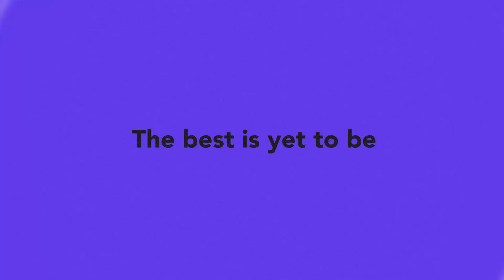Thirties Poets| E@6 Videopedia | TES | Kalyani Vallath | NTA NET, K SET, G SET, WB SET, GATE, J SET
Thirties Poets
Everyday@6 Videopedia